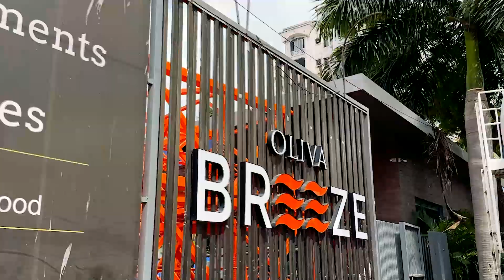Next-Level Aerial Views : Taking You Higher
We’re taking videography to the next level—literally! Watch as our drone captures mind-blowing shots that give you a bird’s-eye view of spectacular scenes. Don’t just see it—experience it from a new height!